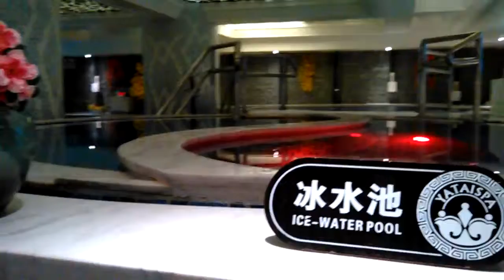Value of the Philippines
This video talks about the great value that the Philippines has to offer you for your hard earned money it will go very far here and it gets you a lot more than in western countries.

Resources Mentioned In the Video:

AmazonBasics Internal Frame Hiking Backpack with Rainfly, 75 L, Black

Amazon Canon EOS Rebel T6 Digital SLR Camera with 18-55mm EF-S f/3.5-5.6 is II Lens + 58mm Wide Angle Lens + 2X Telephoto Lens + Flash + 48GB SD Memory Card + UV Filter Kit + Tripod + Full Accessory Bundle

Amazon, Hydration Backpack Pack with 2L BPA Free Bladder - Lightweight Pack Keeps Liquid Cool Up to 4 Hours - Great Storage Compartments - Outdoor Sports Gear for Running Hiking Cycling Skiing

Need toilet paper "emergency" here is a good link from Amazon

Amazon ASUS VivoBook F510UA FHD Laptop, Intel Core i5-8250U, 8GB RAM, 1TB HDD, USB-C, NanoEdge Display, Fingerprint, Windows 10, Star Gray (F510UA-AH51)

Amazon Lonely Planet's Ultimate Travel: Our List of the 500 Best Places to See... Ranked

Amazon, 100 Countries, 5,000 Ideas: Where to Go, When to Go, What to See, What to Do

World traveling tips and advice for the world traveler traveling abroad in order to save you time/energy/money so you can focus on enjoying your well earned vacation time and eliminate some hassles and inconveniences that will arise. Planning tips, in country tips that are good to know before you engage in your travels to assist you in a smooth trip. I would like to share with you what I have learned and go over some of my mistakes so that you can apply them to your travels and not make the same mistakes. I will be publishing new content weekly if not daily so lets see where the world takes us.
 I am currently on a 150 day three country trip to Japan, Philippines, and Thailand.